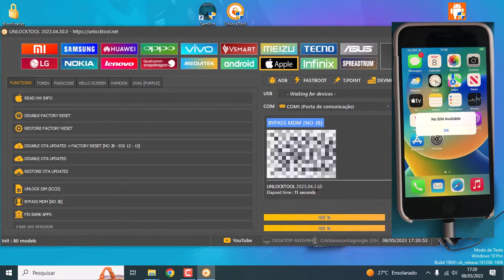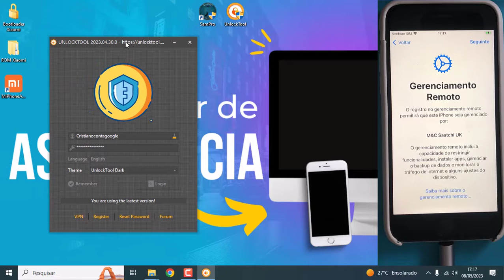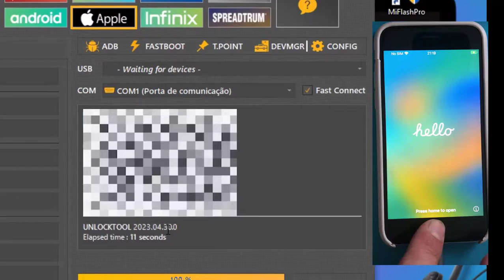iPhone SE MDM BYPASS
Aprenda a fazer Bypass de MDM em Aparelhos iPhone

⚠️ ISENÇÃO DE RESPONSABILIDADE:
📞 Fale Comigo e Tire Suas Dúvidas:‍